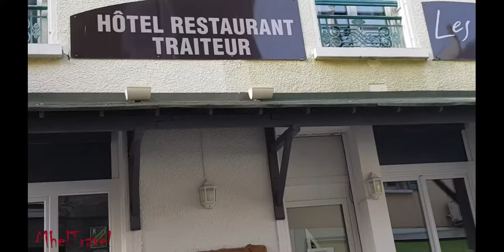ALLEVARD (Allevard Les Bains)